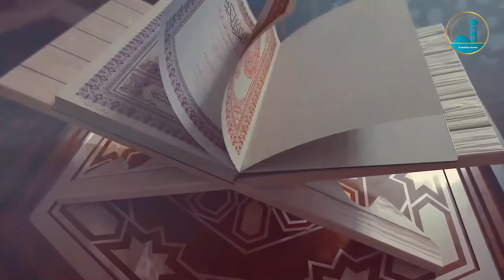السهرة الرمضانية الدين المعاملة